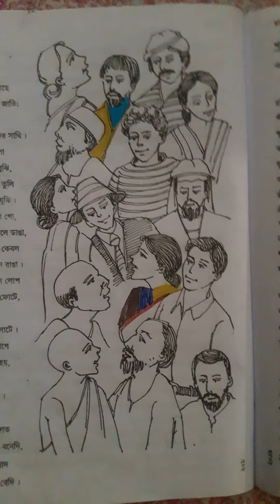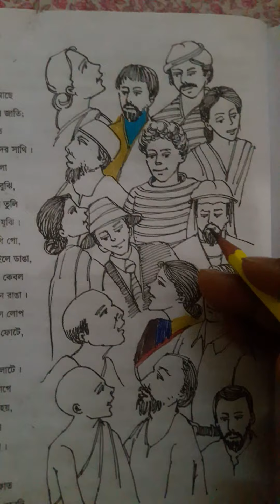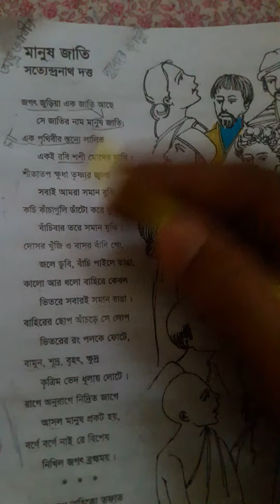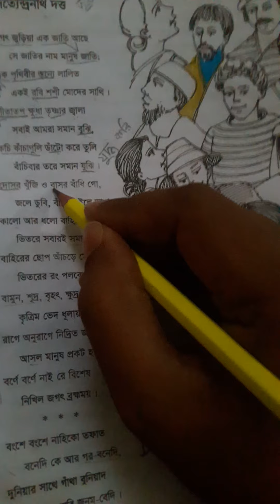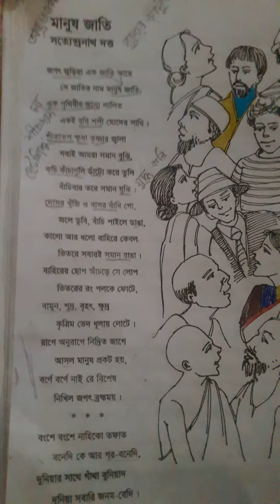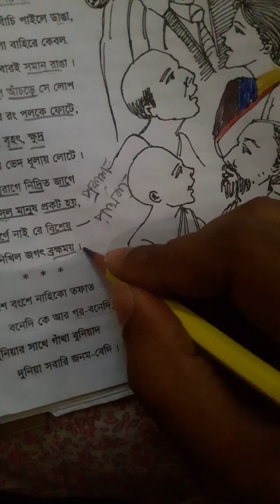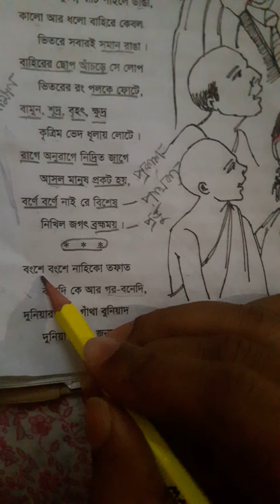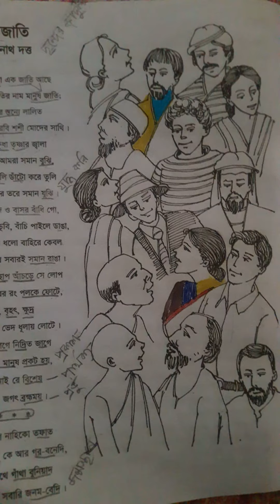মানুষ জাতি || ষষ্ঠ শ্রেণি || বাংলা কবিতা|| Manush jati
class six/bangla kobita/ manus jati/ Satyendranath Datta|| ষষ্ঠ শ্রেণি/ বাংলা ১ম পত্র/ কবিতা/মানুষজাতি/সত্যেন্দ্রনাথ দত্ত।
content created by ABC_Online_School mezbah uddin siddique